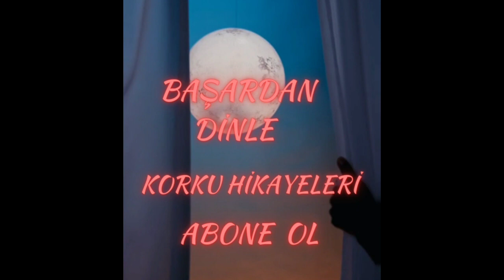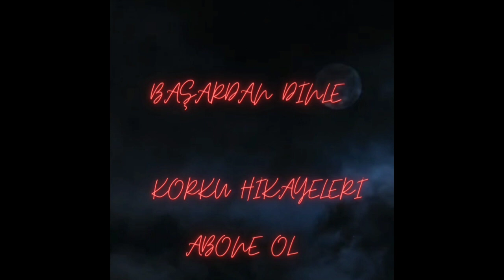Telepati Paranormal Yeteneklerim | Korku Hikayeleri | Cin Hikayeleri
Merhaba değerli dinleyicilerim Başar dan dinle  kanalına hoşgeldiniz.
Telepati Paranormal Yeteneklerim isimli   gerçek yaşanmış korkunç bir hikayeyi  korku hikayesini seslendireceğim. Küçüklüğünden bu yana özel yetenekleri olduğunu iddaa eden bir kadının  anlattığı paranormal olayları  ve başından geçen ürkütücü ve korkunç olayları   anlatıcam. Yaşanan olayları  şaşırarak ve ürkerek dinleyeceksiniz.Hikayeyi seslendirirken sürçi lisan ettiysem affola
Sizinde başınıza gelen veya çevrenizden duyduğunuz böyle gerçek yaşanmış korkunç hikayeler, olaylar varsa yorumlarda yazın  bir başka korkunç  hikayede görüşmek üzere hoşçakalın.